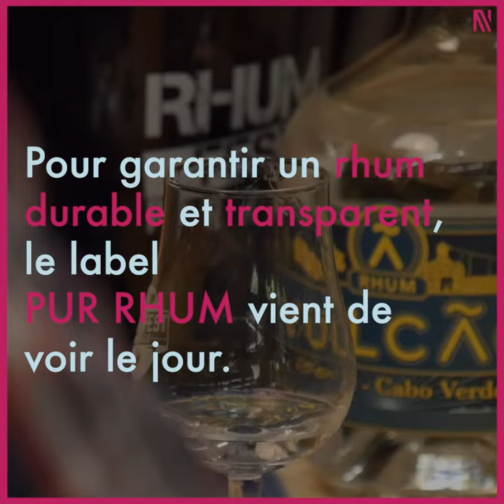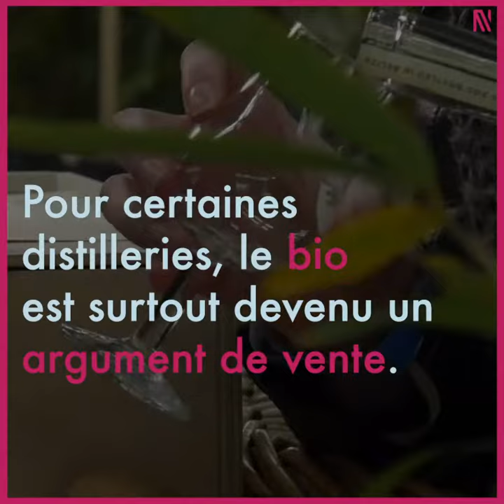Le rhum bio à la conquête du RhumFest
Le rhum bio et éthique est de plus en plus demandé par les consommateurs. Du 13 au 15 avril 2017, producteurs et exportateurs de rhum proposaient lors du RhumFest des spiritueux durables.